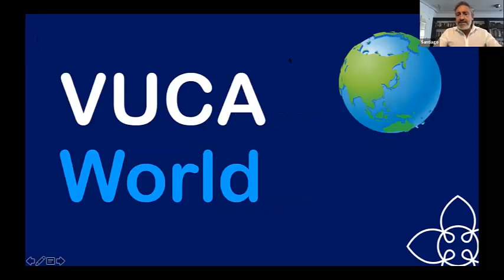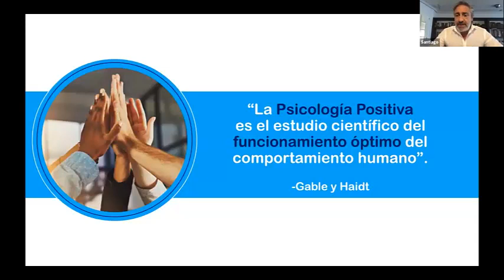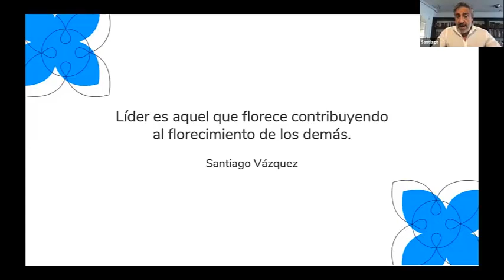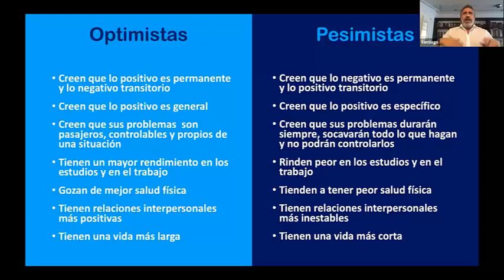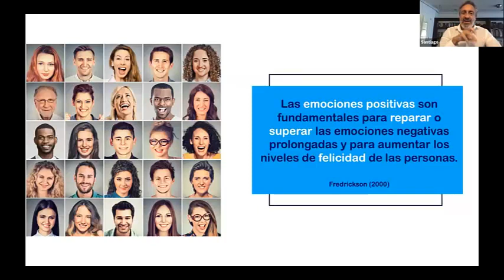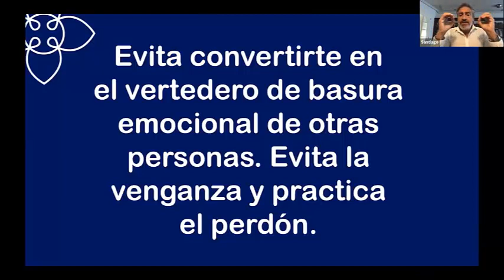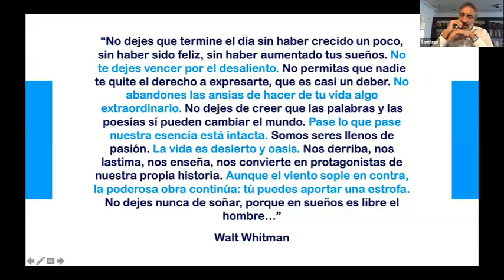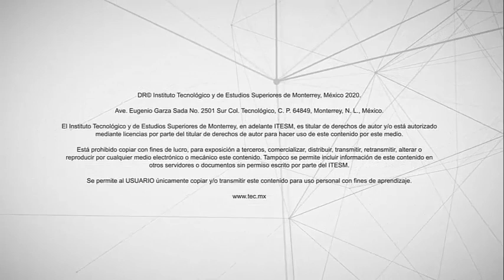Liderazgo para Generar Optimismo y Esperanza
En este webinar, Santiago Vázquez, hablará sobre como vivir un liderazgo con optimismo y esperanza para afrontar esta etapa.

Se reflexionará sobre el liderazgo emergente en la "nueva realidad", la evolución de nuestras propuestas dentro de las organizaciones hacia una humanización y por último la apuesta del TEC sobre el florecimiento humano y la psicología positiva.

Te invitamos a seguir siendo parte de nuestros espacios de reflexión y aprendizaje. Sigue al pendiente de nuestras próximas conferencias y conoce nuestros programas en línea.

¡Construyamos un nuevo futuro de aprendizaje digital!